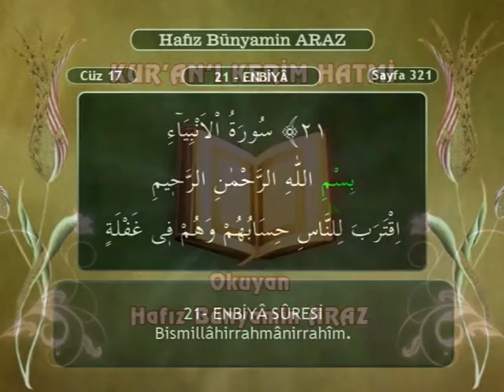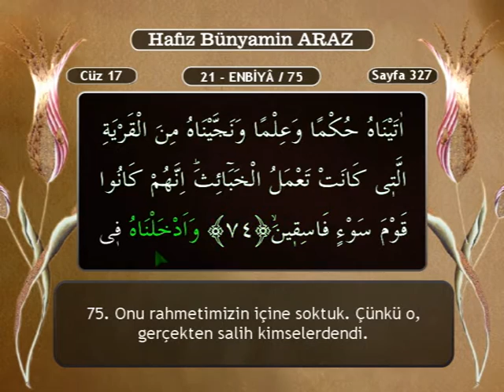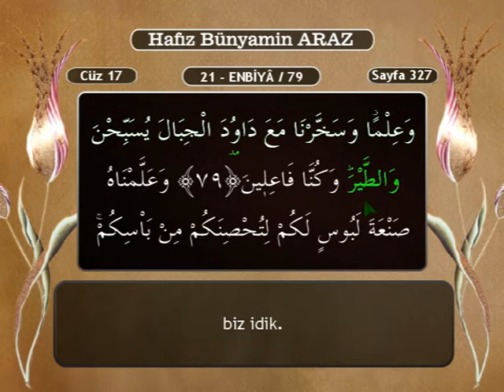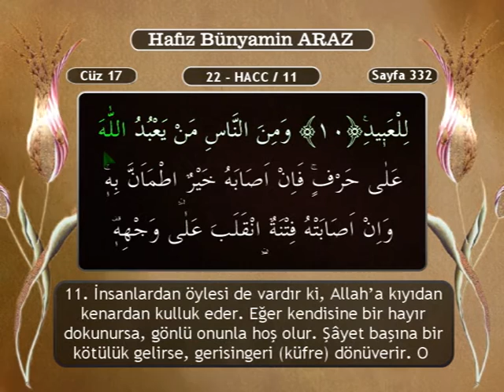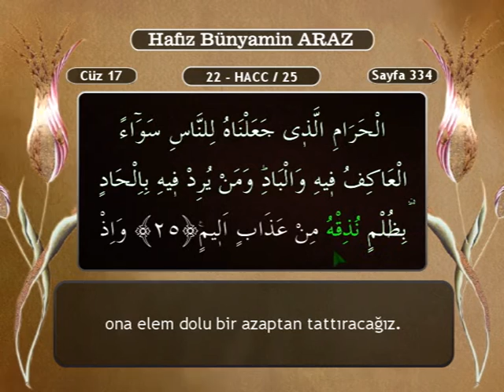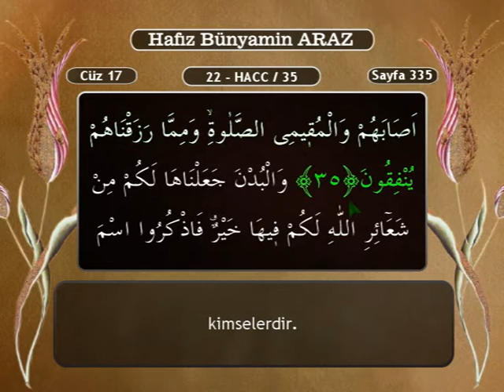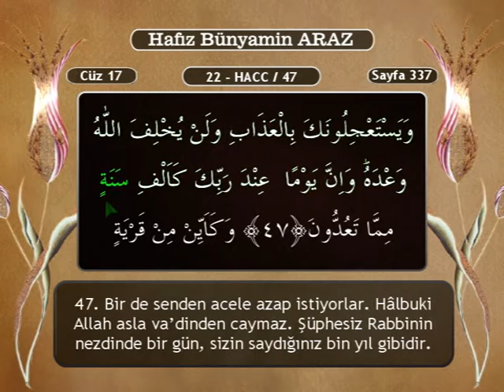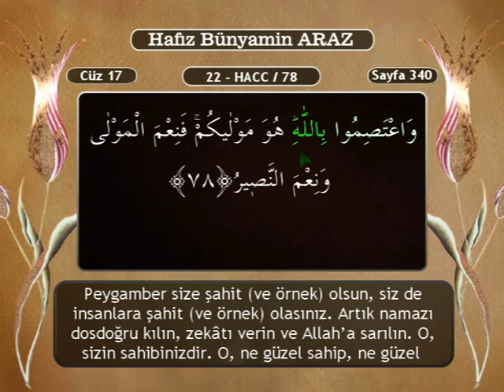Hatim 17.Cüz. Hafız Bünyamin Araz ( Ok Takipli Komple Hatim )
مرحبا بكم في الصفحة وليمة القرآن